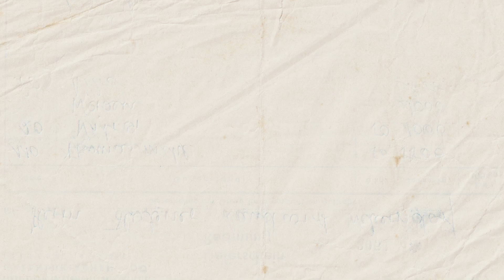Hubungan Majikan Dengan Pekerja - Sape Suruh Gemuk? Podcast ft NRO (Episode 1)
Join Coach Cem & Coach Nazrul bersama tetamu jemputan di Sape Suruh Gemuk? Podcast setiap Jumaat, 8 malam di YouTube.